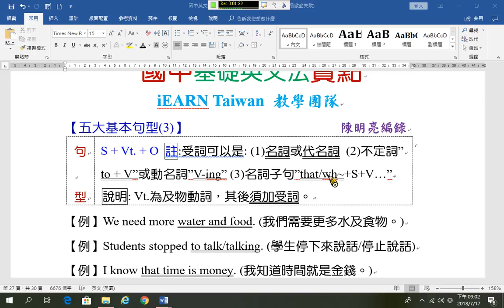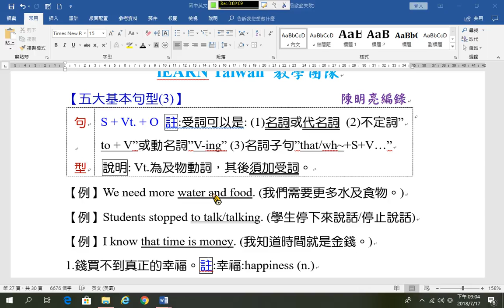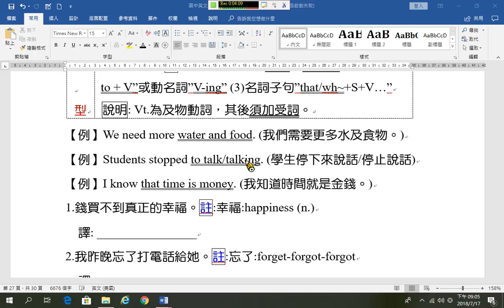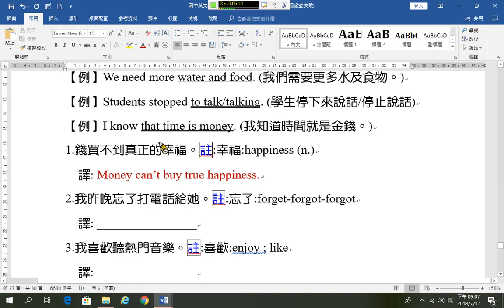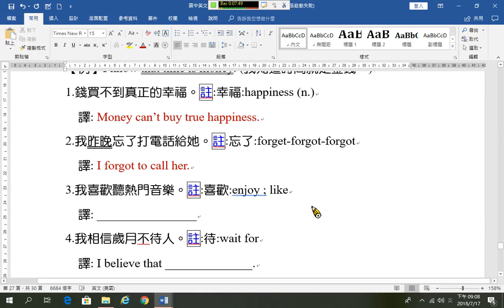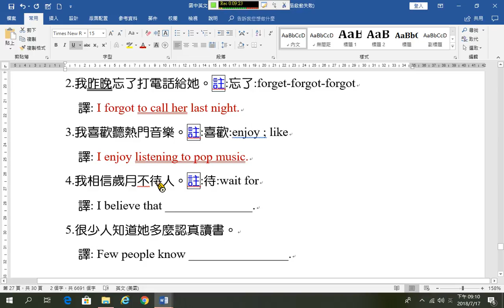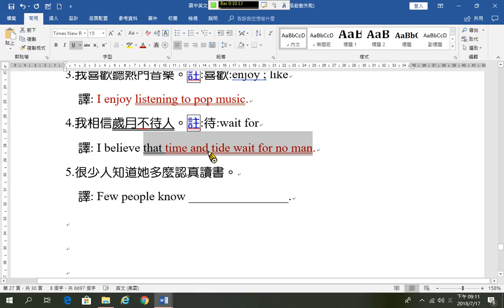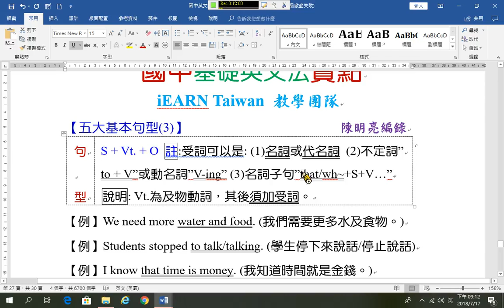810五大句型 S+Vt +O